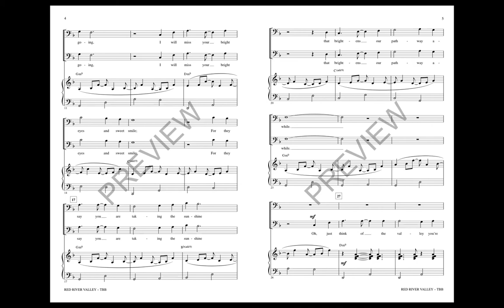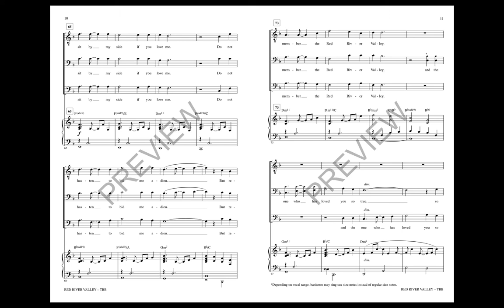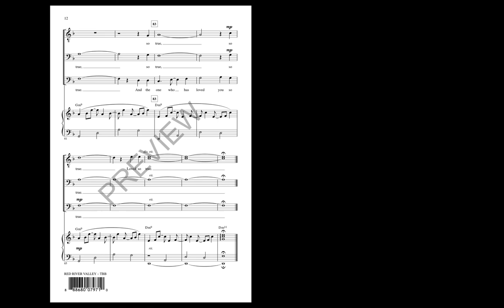Red River Valley (TBB Choir) - Arranged by Roger Emerson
Now available for men's voices! Set in a haunting, contemporary style, this American favorite is an excellent choice for young choir concert and festival programing.